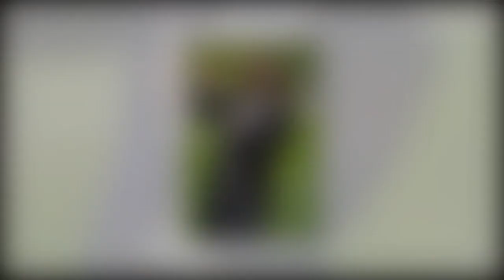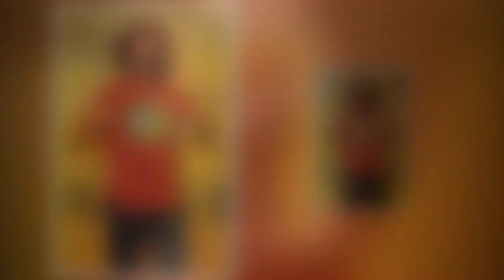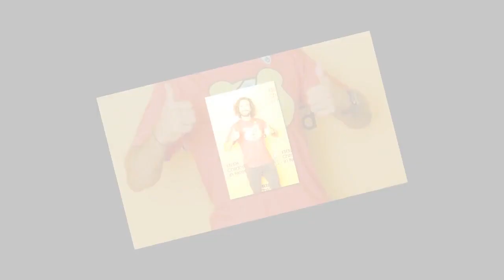Joe Wicks lacks 'confidence' to do Strictly 'I am a terrible dancer'